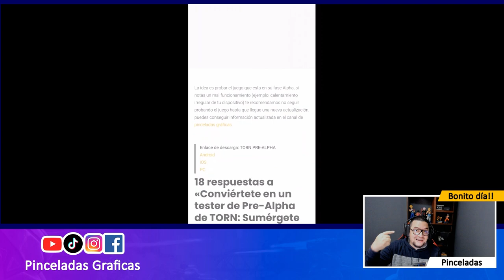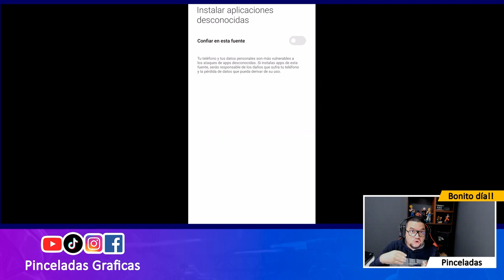TORN PRE-ALPHA | Probamos Robots con SIGILO, SALTO y ESCUDOS! Ep.3 | Pinceladas Graficas